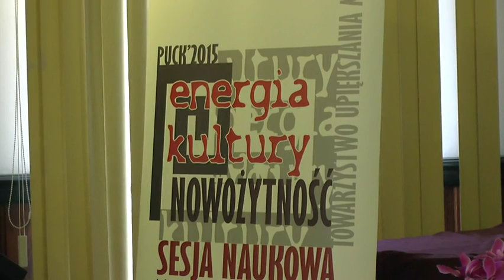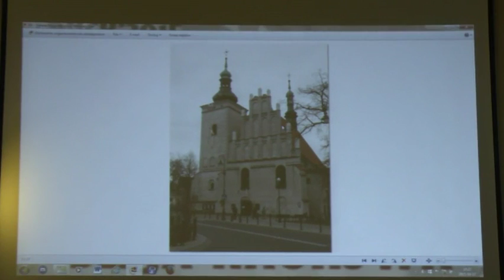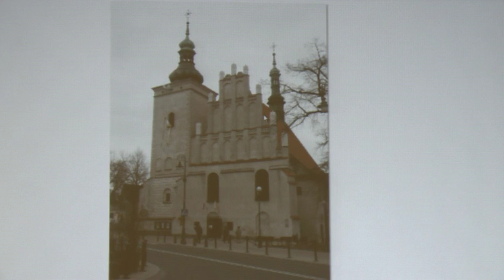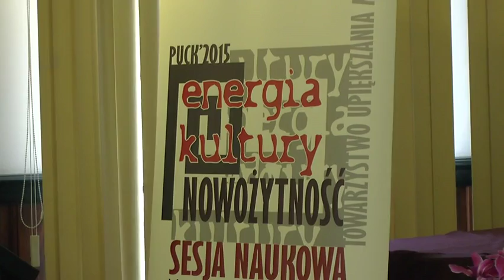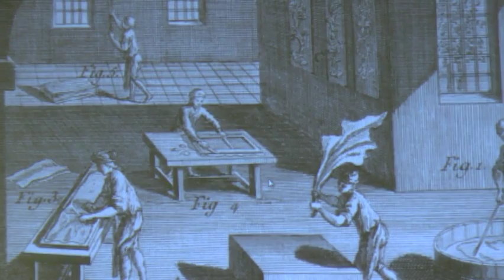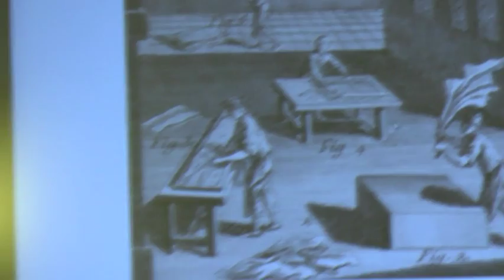ENERGIA KULTURY - Nowożytność Sesja Naukowa - Puck’2015